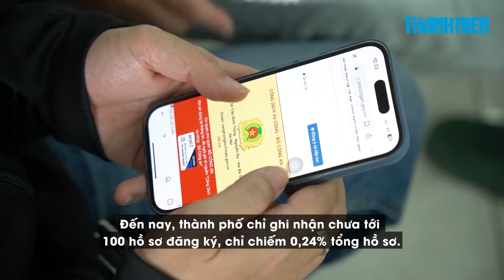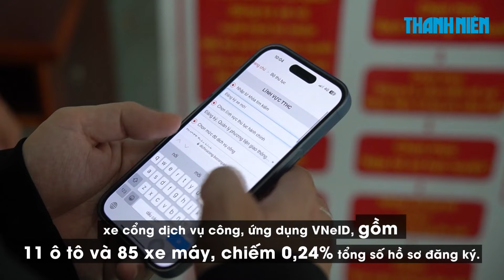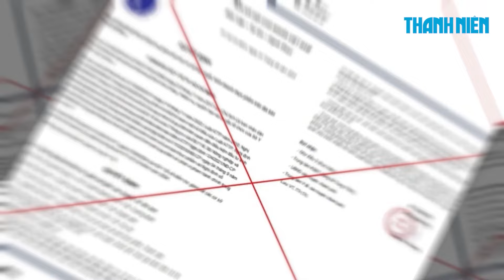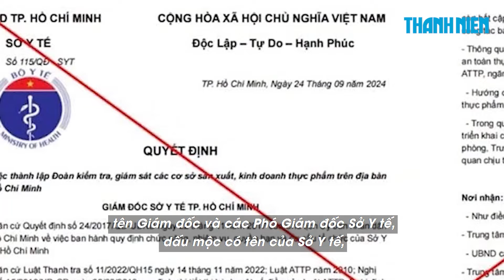Vì sao người dân chưa "mặn mà" đăng ký xe qua ứng dụng VNeID?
0:00 Vì sao người dân chưa ‘mặn mà’ đăng ký xe qua ứng dụng VNeID?
3:07 Sở Y tế TP.HCM nói gì khi bị mạo danh để thu tiền ‘lo lót’?
6:02 Công an nói về vụ án ở Mái ấm Hoa Hồng: Không thể vì vụ việc ‘nóng’ mà nóng vội

Được triển khai từ ngày 1.8.2024, tuy nhiên nhiều người dân vẫn chưa mặn mà đăng ký xe thông qua ứng dụng VNeID. Đến nay, chỉ ghi nhận chưa tới 100 hồ sơ đăng ký.

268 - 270 Nguyễn Đình Chiểu, Phường Võ Thị Sáu, Q.3, TP HCM